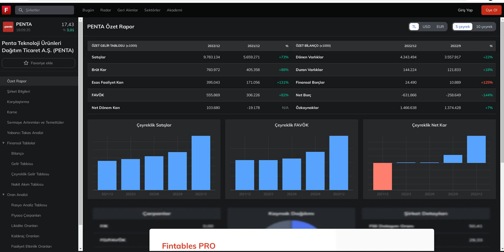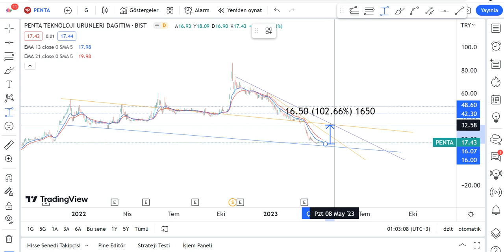PENTA Hisse Yorumu - Penta Teknoloji Hisse Analiz - PENTA Hedef Fiyat 2023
PENTA yükselir mi, düşer mi? PENTA ne olur? Penta Teknoloji alınır mı? Borsa İstanbul'da PENTA de hedef fiyat neresi? PENTA hedef fiyat 2023 - penta hisse analiz - penta hissesi teknik analiz incelemesi - penta hisseyorumları 2023